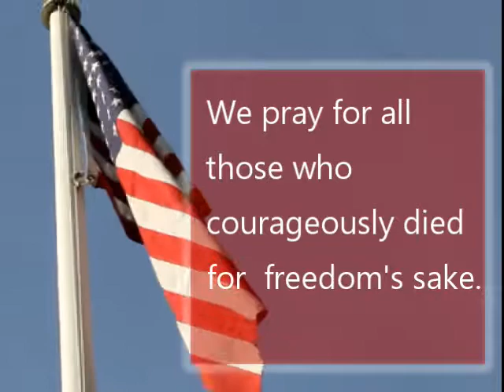Memorial Day Reflection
We pray for all those who courageously died for freedom's sake.